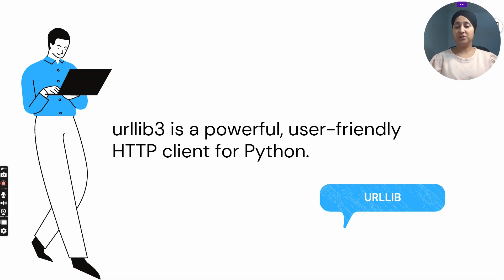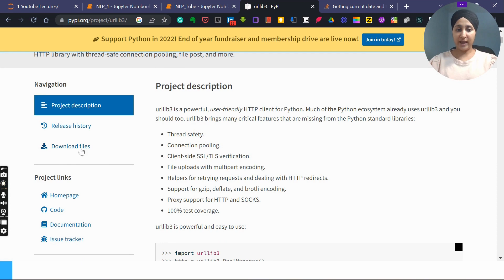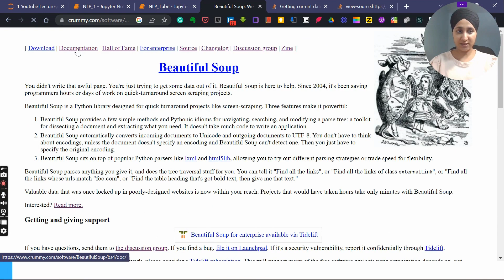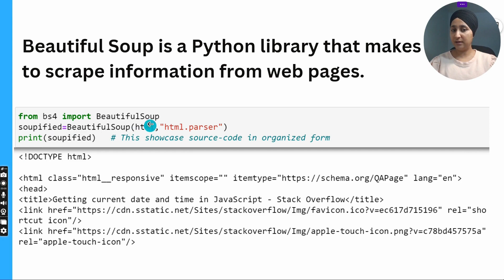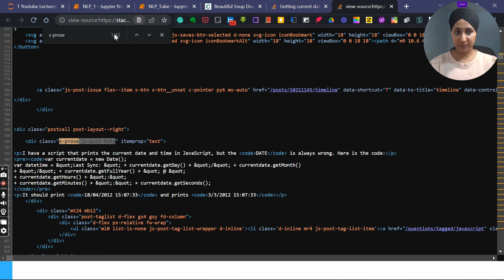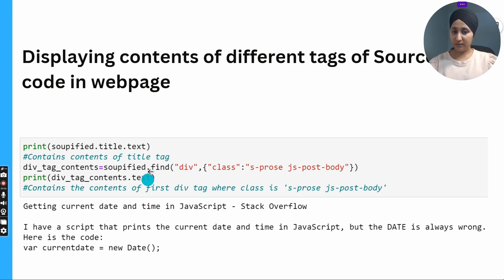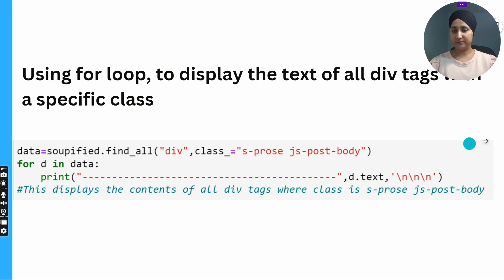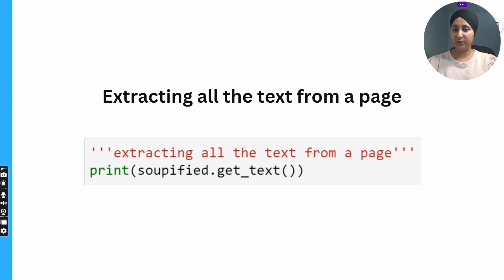urllib | beautifulsoup | HTML Parsing and Cleanup| Extracting Text | Step 1 in Pipeline